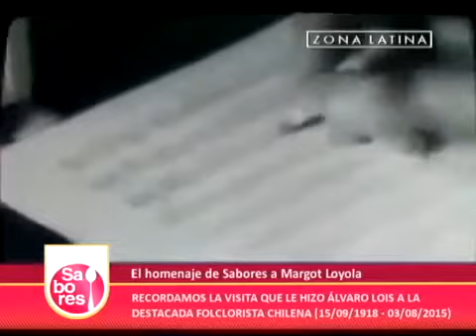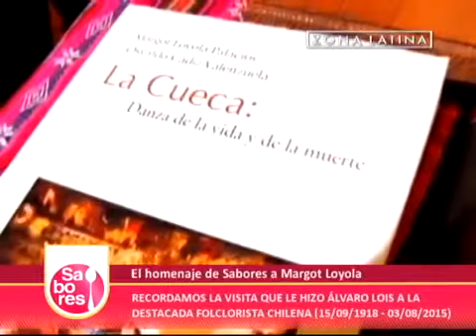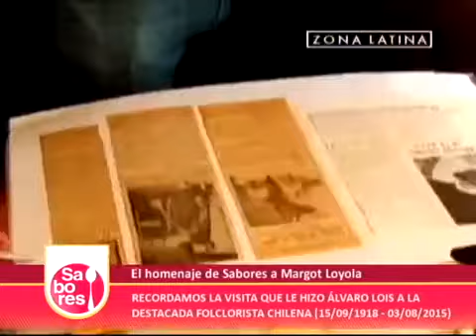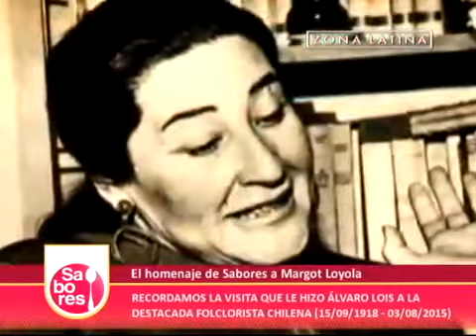Entrevista a Margot Loyola, Canal Zona Latina.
Programa "Sabores", Canal Zona Latina.